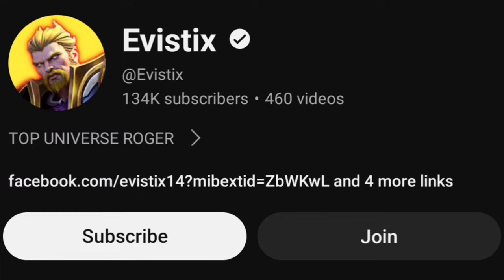WTF DAMAGE!!! I FINALLY FOUND THE BEST ONESHOT BUILD FOR ROGER (MUST TRY) | MLBB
Want To Support Evistix?
-Just Press The Like Button And Don't Skip Ads:) Love You Guys

✅Neffex
✅TheFatRat
✅Vinjay